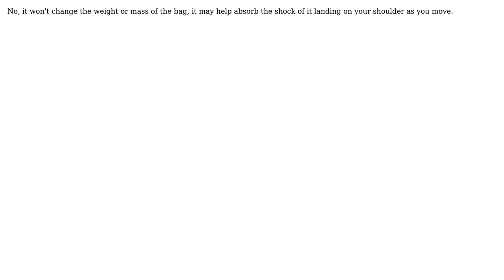Engineering: Will including spring inside the swivel hooks used in duffel/messanger bags help?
With thanks & praise to God, and with thanks to the many people who have made this project possible! | Content (except music & images) licensed under CC BY-SA | Music | Images & others | With thanks to user Tulan Sonowal user Solar Mike and the Stack Exchange Network Trademarks are property of their respective owners. You are responsible for your own actions.